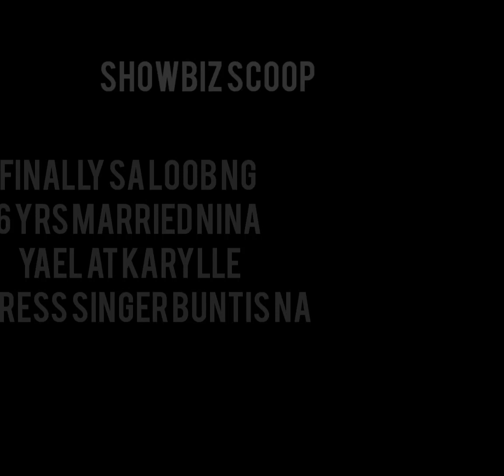SINGER ACTRESS KARYLLE BUNTIS NA AFTER 6 YRS|MIXTV BLOG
karylle buntis na
karylle vlog
karylle buntis
karylle mundo
karylle and dingdong
karylle and yael wedding
karylle and yael
karylle birthday on showtime 2021
karylle padilla vlog
karylle and dingdong love story
karylle and marian face to face
karylle songs
karylle and zeinab
karylle wedding